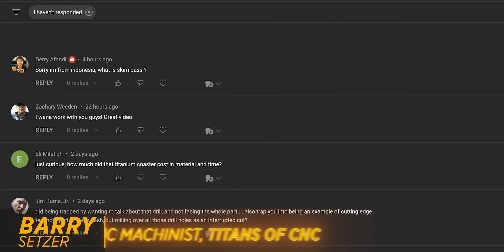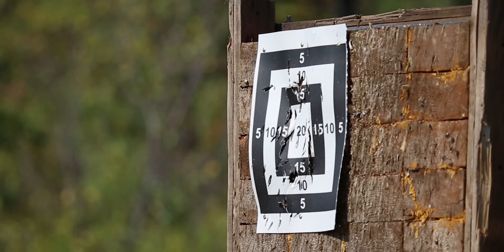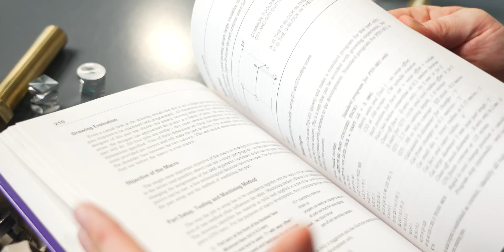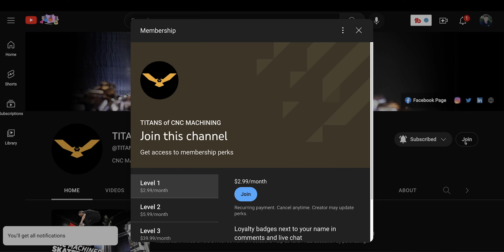You’re NOT a REAL MACHINIST If You Can’t Do This…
CNC machine shop attitude can be interpreted in many different ways. Barry shares the story of how someone almost died at a shop he was working at, and explains how light humor can change the mood, and bring your co workers closer together.

0:00 You aren't a real Machinist if you don't...
0:32 Someone almost died
1:51 Laughter is the best medicine
3:12 Why do we talk smack?
4:57 Smack Talking Tyson!